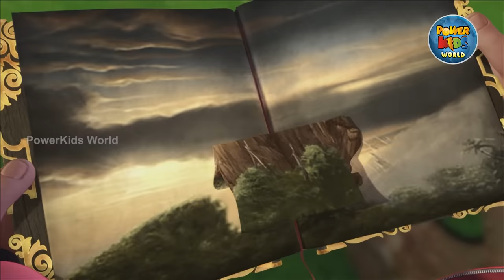Peter Pan | Welcome To Neverland | Mega Episode Vol. 1 | English Classic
Watch mega episode , Welsome To Neverlan from your favorite series PeterPan, from Season 1 only in English.
Peter Pan, a 3D animation show, features young Peter, who can fly and never grows up! He lives in the magical island of Neverland where he brings his friends Wendy, John and Michael to take alongwith in his adventures. Peter and his gang of The Lost Boys, take on every mischievous plan, even fight with Peter's arch-nemesis - Captain Hook!